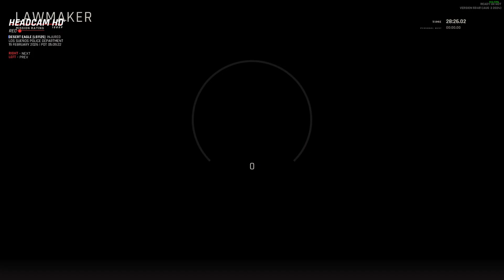Home Invasion DLC: İki Kişilik Rehine Kurtarma Görevi!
Lawmaker, Ready or Not'a yeni DLC ile gelen bölüm arkadaşlar. Eko-terörist bir grup olan Birleşik Gezegen Cephesi üyeleri, petrol endüstrisiyle bağlantıları olan zengin bir lobici olan Sven Anderson-Lincoln'ün evini işgal etti. Hiçbir sivil öldürülmedi ancak çok sayıda sivil rehin alındı. Rehineleri kurtarmak için SWAT görevlendirildi.

☆Sağlıcakla kalın.